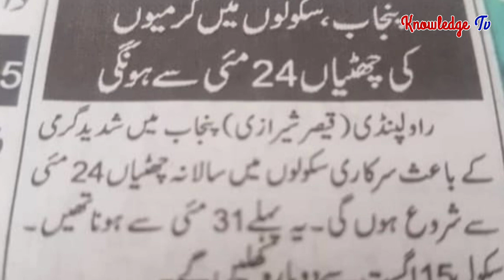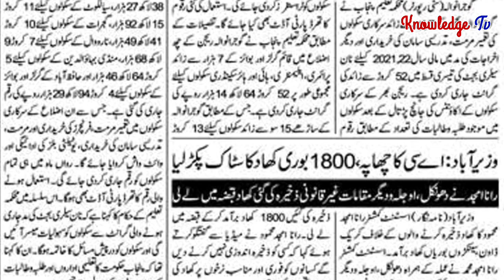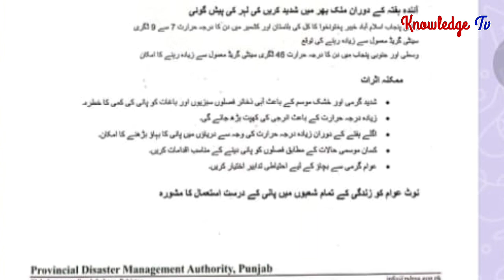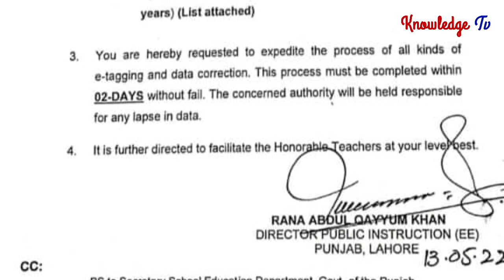Notification by Finance Department for Government Employees l Today News and Notification l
# government Employees
❤️ My Facebook page (Pak Employees).